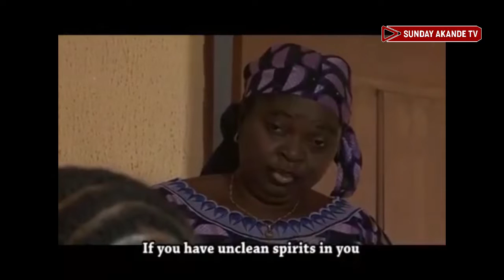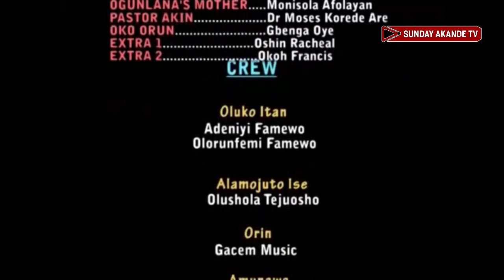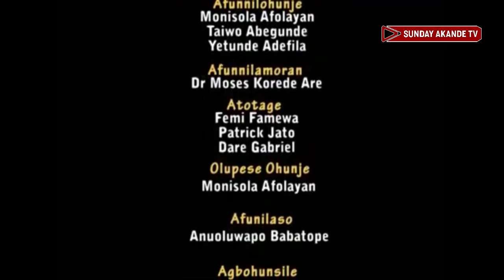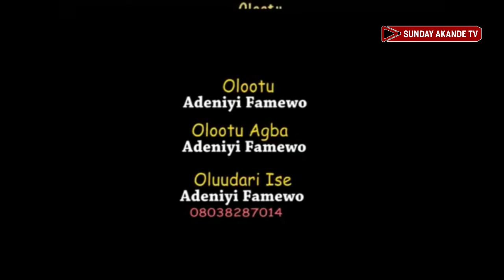ALATE OKUNKUN - Christian movies - Mount Zion movie - GACEM Movies - Latest Gospel film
Enjoy your day with this powerful Gospel movie - ALATE OKUNKUN by NIYI Famewo and share it with your family friend's, I know you will be blessed after watched and don't forget to subscribe to our YouTube channel TV for more videos thanks for watching.